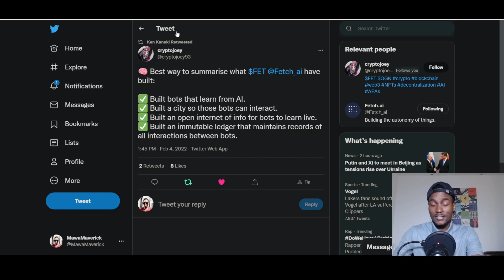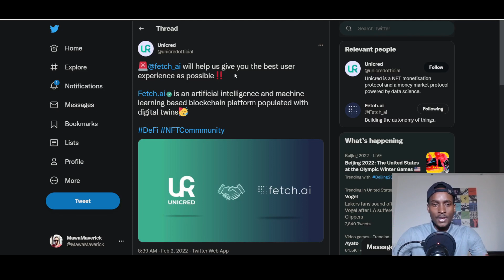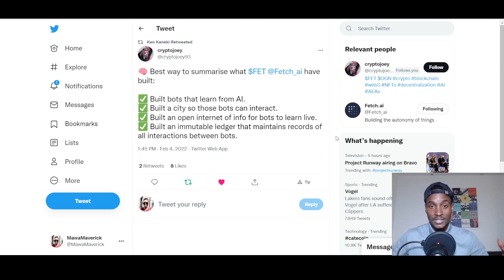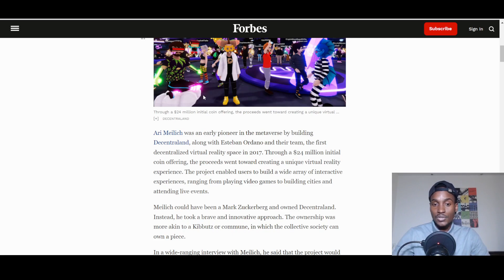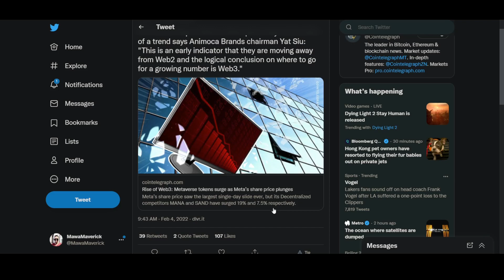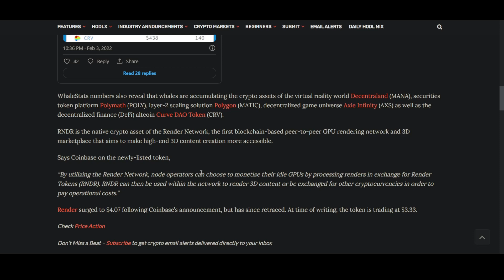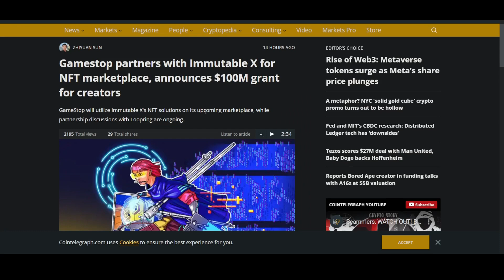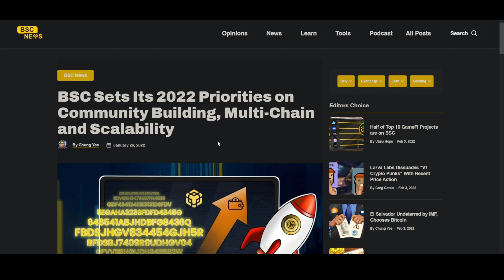Fetchai, Taxes, BSC, IRS, El Salvador Solana, Ethereum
My First ever video on the Fetch.AI Ecosystem:
- Fetch.AI The blockchain Company that is going to 'FLIP' the world.